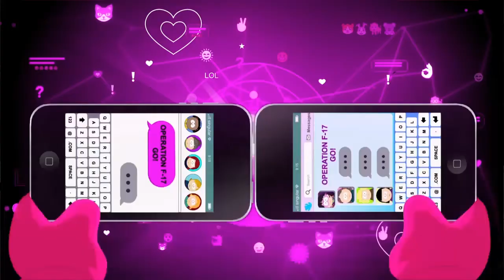Chinpokomon GO #17 | South Park La Retaguardia en peligro | Audio latino